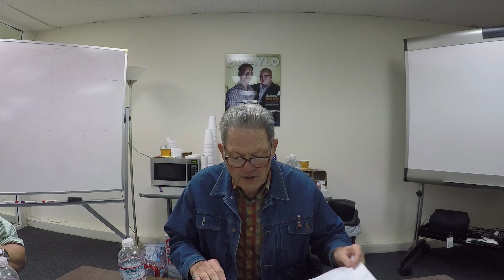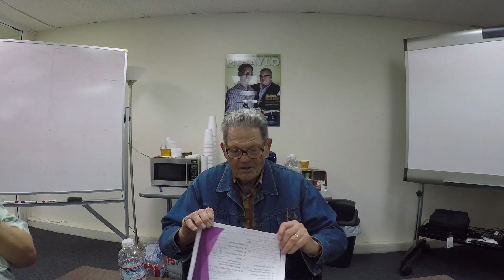Learn Critical Lessons from an Entrepreneurial Executive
Learn critical business lessons you can use in your career from entrepreneurial executive Jim Reichert.

Become a CSUF Entrepreneurship Insider to keep up-to-date on all the events, news, and everything else happening in our community so you can get involved in the next great innovative startup from Cal State Fullerton